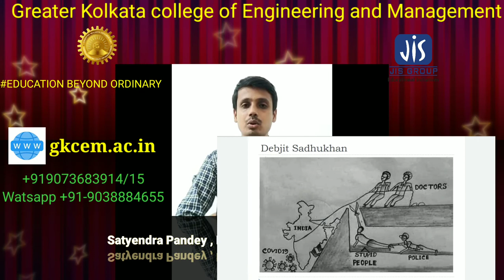Digital Classroom | GKCEM | JIS GROUP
Mechanical Engineering Department of Greater Kolkata College of Engineering and Management presents you Digital Classroom.